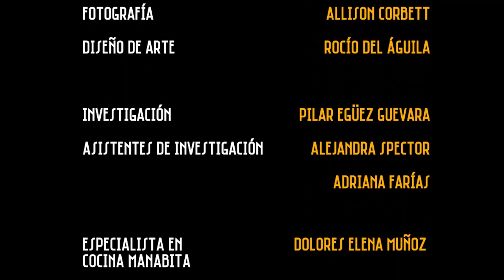Cazuela de mariscos